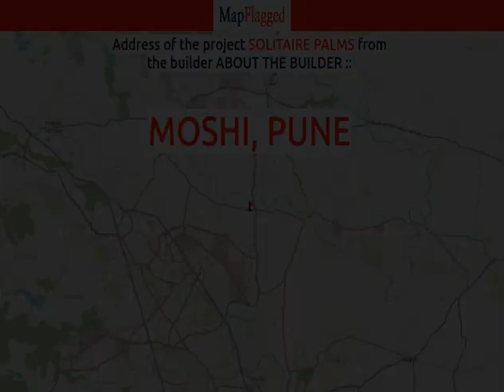Pune | Solitaire Palms by About The Builder : at Moshi | MapFlagged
📣 Following is the detail of Solitaire Palms, a project by About The Builder ::

💰 Solitaire Palms : Moshi, Pune, India with the price structure:
2 BHK at 40L-70L having area 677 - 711 sq.ft

🏥 Nearest Hospitals to this Project:
Saishyam Hospital
Shree Multispeciality Hospital and Icu
Shatayu Hospital
Adishakti Hospital & Prasutigruha
Sarvadnya Multispeciality Hospital

✒️ Nearest Schools to this Project:
Shree Nageshwar New English School
Nageshwar Motor Training School
Anganwadi
Kidzee
Kids First Step Pre-School

🍕 Nearest Restaurants to this Project:
Nageshwar Lunch Home
Dakshin Darbar
Chetna Culfi Ice Cream
MH 14 Pav Bhaji
Rajyog Fastfood

🚃 Nearest Train Stations to this Project:
Bhosari Metro Station
Sant Tukaram Nagar Metro Station
Chinchwad Railway Station-Entrance 1
PCMC Metro Station
Kasarawadi Railway Station-Kasarawadi

🏬 Nearest Shopping Malls to this Project:
Arshad Bag House
Silver Central Mall Mavshi
Rajkamal Super Market
Indrayani Mall
Silverian Mall

🌼 Nearest Parks to this Project:
K P Bhagwan Londhe Garden
Samruddhi Park
M I D C Park
Shree Ganesh Udyann Guru Vihar Colony
Pcntda Park

🎥 Nearest Movie Theaters to this Project:
Balaji Theatre
PVR Cinema
E-Square Vishal
Carnival Cinemas
Big Cinemas

☕ Nearest Cafes to this Project:
Cafe Creme Alandi Dev
Cafe4u
The Coffee Club
Cafe Flavoured Espresso
Chai Coffee Poha Paratha

🏢 Nearest Stores to this Project:
Cotton India Store
Baranati Agro
Ashapura Traders
Jyotideep Steel House
Saikrupa Plywood Hardware & Glass

➕ Nearest Doctors to this Project:
Vijaya Arogyadham
Shifa Hijamah Ctr and General Clini
Nageshwar Multispecialist Hospital
Dr Nadgauda Clinic
Sai Clinic